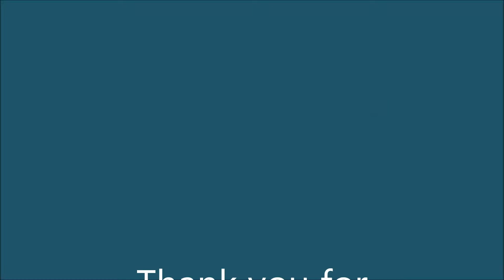Tank Wagon Trains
Running a couple of tank wagon trains.

Hornby Tank wagons
Mainline tank wagons

Locomotives used are:

Bachmann BR Standard 4MT Tank

Bachmann 64XX in BR livery